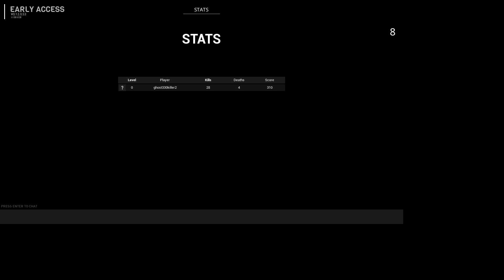Checking out scp 5k